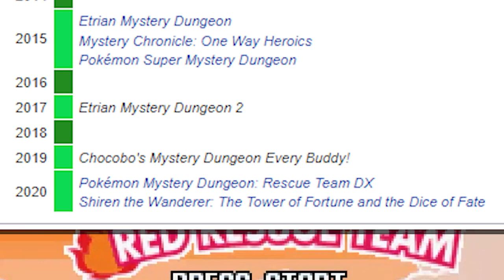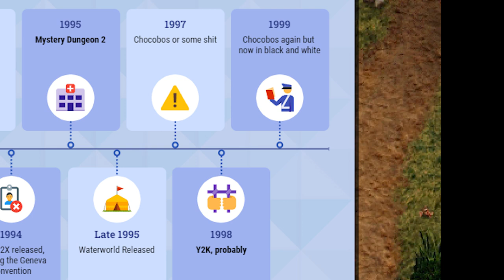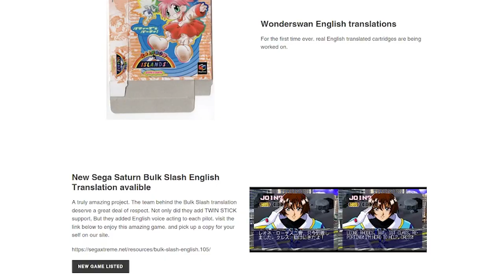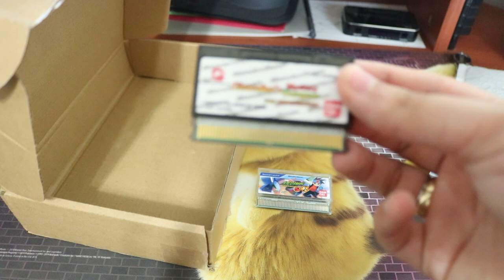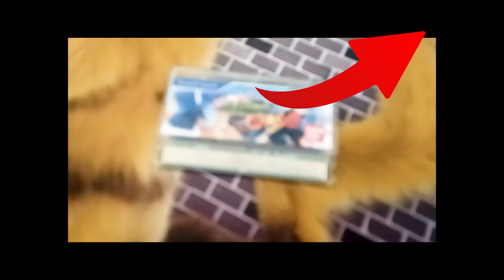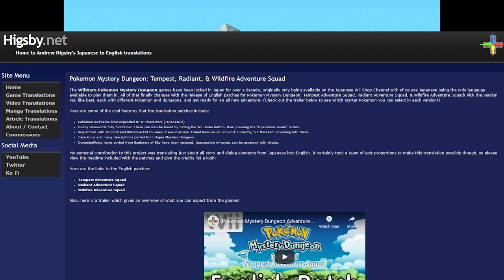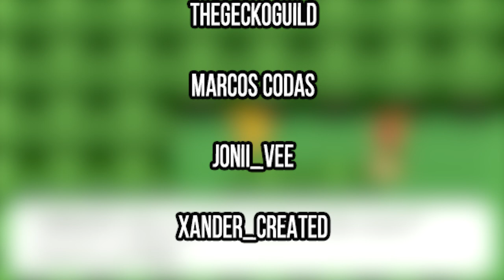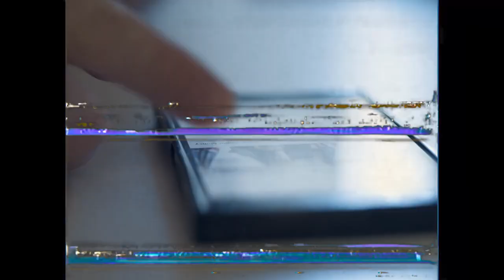A Look Back at Mystery Dungeon's Origins: A Mystery Dungeon Retrospective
Some of my fondest gaming memories come from the first few Pokémon Mystery Dungeon games. But, not only were there tons of other non-Pokémon Mystery Dungeon games in this Chunsoft-created series, but there were eleven Mystery Dungeon games that predated the original Pokémon Mystery Dungeon Rescue Team games! So, today on Stuff We Play, let's go through three important early Mystery Dungeon titles and learn about the origins of the Mystery Dungeon roguelike series itself!

This video was made possible thanks to a lovely channel donation from Arctic Cave Gaming. Check out his reproduction cartridges, repro boxes, and system mods for platforms ranging from the Famicom Disk System to the Bandai Wonderswan

Time Stamps:

Intro/A Look Back at Pokémon Mystery Dungeon: 00:00
The Original Origins of Mystery Dungeon: 01:41
Unboxing Some Wonderswan Games: 03:25
Chocobo's Mystery Dungeon: 05:15
Shiren the Wanderer: 11:45
Torneko's Mystery Dungeon/Torneko's Great Adventure: 16:29
Conclusion: 20:41

Check out Higsby.net for more info on some fantastic English patches

Follow Jamie on Twitter for channel updates!